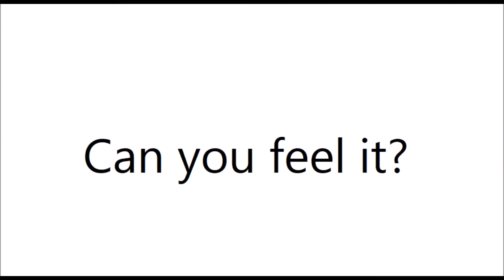Chok Chok meme || OC || animation meme || Collab